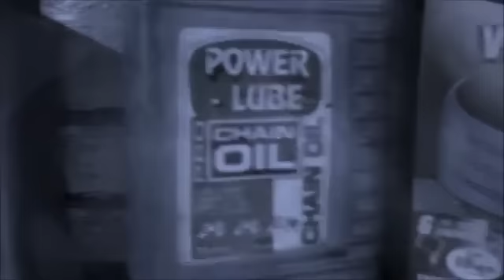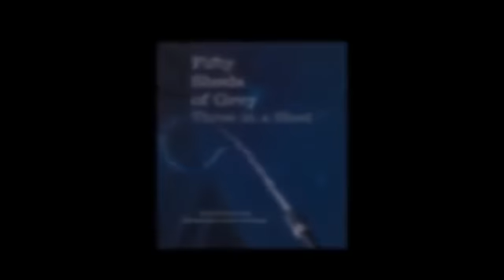FIFTY SHEDS OF GREY by C. T. Grey | Official Book Trailer (50 SHADES PARODY)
The hotly anticipated antidote to that OTHER erotica film trailer, complete with power lube, dripping hoses and a very steamy shed. This is the official teaser trailer for FIFTY SHEDS OF GREY: THREE IN A SHED, the pulsating climax in the bestselling trilogy of spoof books.

Follow the phenomenon @50ShedsofGrey